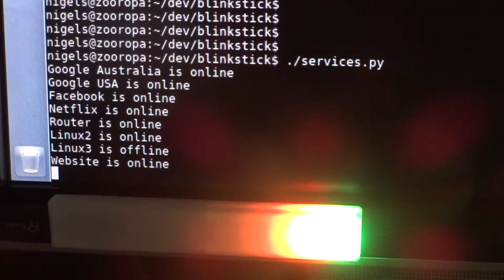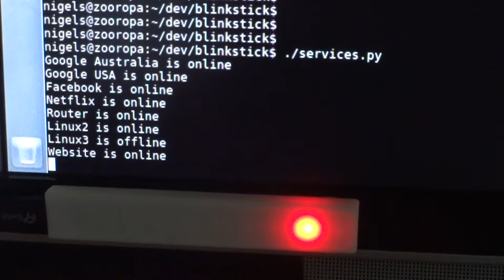Internet service monitoring with Blink Stick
A small python script for lighting up the Blink Strip according to the status of internet services.  Three modes: ping, port connect and URI fetch.